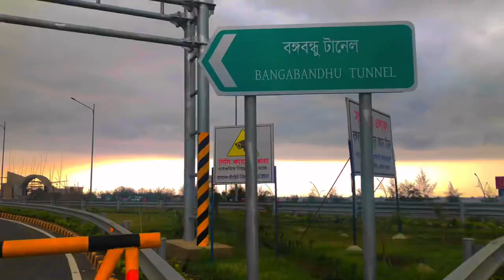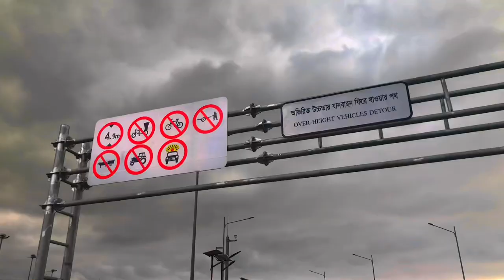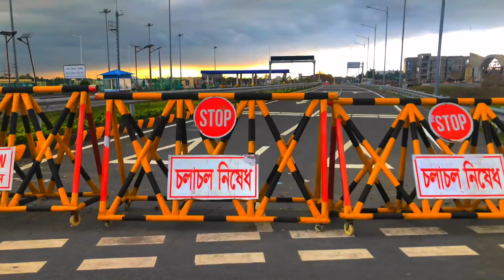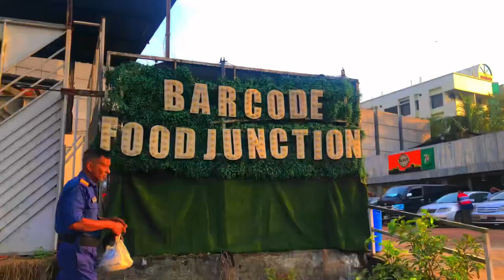Chittagong City Tour | Friends | Travel Vlog | Journey with Joy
Chittagong is large port city on the southeastern coast of Bangladesh. It is the second-largest city in Bangladesh after Dhaka and third largest city in Bengal region. It is the administrative seat of the eponymous division and district. It hosts the busiest seaport on the Bay of Bengal. The city is located on the banks of the Karnaphuli River between the Chittagong Hill Tracts and the Bay of Bengal. The Greater Chittagong Area had a population of more than 5.2 million in 2022.In 2020, the city area had a population of more than 3.9 million.

•So I’ve shared my whole day experience in Chittagong. And enjoyed a lot. Hope you guys will gather experiences and travel this beautiful city.
Support me more and more as a I’m completely beginner.